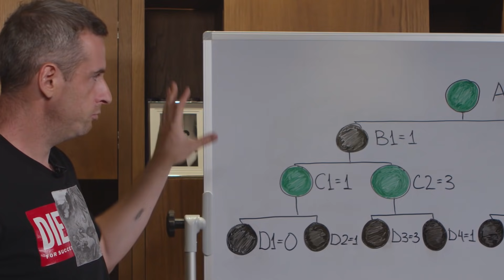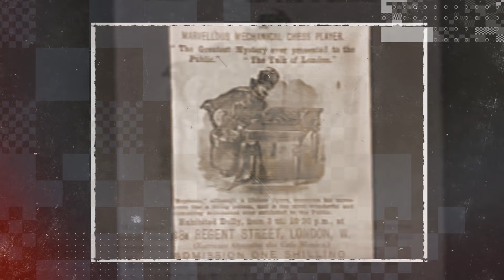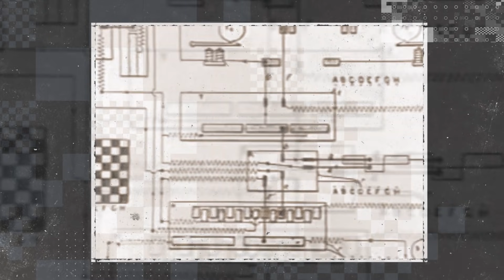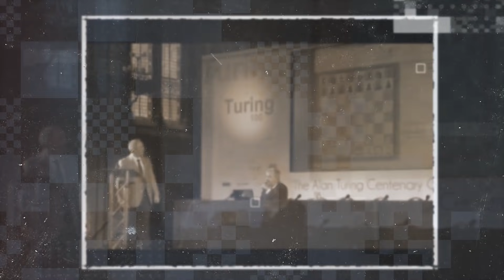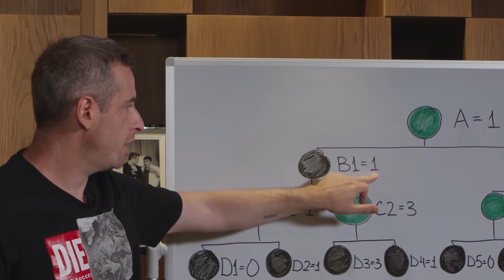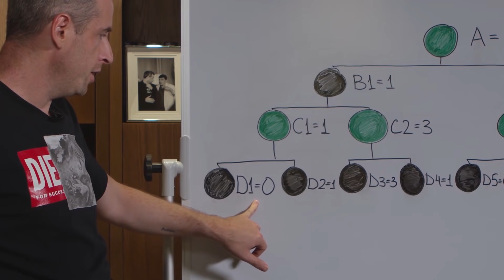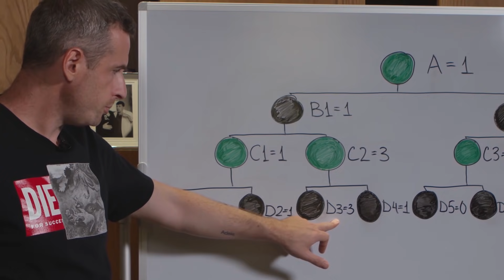ЧЕЛОВЕК И ШАХМАТНЫЙ КОМПЬЮТЕР: История любви и ненависти // 1 серия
Илья Левитов: «Недавно я прочитал книгу К. Мюллера и Д. Шеффера «Человек против машины». Это великолепная книга - настоящее исследование развития шахматных программ, проведенное с дотошностью и любовью к шахматам.

История шахматного компьютера, которая началась со знаменитого «Турка» и продолжилась идеями многих гениев, включая Алана Тьюринга и Нобелевского лауреата Г. Саймона, пленила меня. Оказалось, что в те романтические времена разработка шахматных программ находилась на передовой технического прогресса.

Весь XX век человечество маленькими шажками двигалось к тому, чтобы создать уже не поддельного, а самого настоящего «Турка». Год за годом нарабатывая идеи, наращивая мощь ЭВМ и пытаясь вкладывать в холодное «железо» настоящую шахматную душу.

Об этом извилистом, но и невероятно интересном пути – наш первый фильм из цикла «Человек и шахматный компьютер. История любви и ненависти». Он напомнит вам о первых, самых главных шагах, которые легли в основу создания «шахматной машины»: от незабвенного Кемпелена до американских и советских ученых-программистов…»

0:00 С чего всё началось?
0:49 Шахматный автомат «Турок»
5:02 Первый шахматный компьютер в 1914 году!
5:29 1950 год – Клод Шеннон закладывает фундамент
7:48 Алан Тьюринг и первая партия с человеком
9:42 1952 год – MANIAC играет в шахматы
10:26 1957 год – Программа Бернштейна и Бисгайера
11:20 1958 год – Алгоритм «альфа-бета-отсечения»
11:54 1967 год – Матч между программами
13:06 Программа Mac Hack сыграла в турнире с людьми
14:39 Прогнозы
15:30 Шахматист и математик Ханс Берлинер
16:51 1974 год – 1-й Чемпионат мира среди программ
18:40 Фишер сыграл с компьютером
19:43 В начале 70-х Кен Томпсон создает программу Belle
22:50 Программы выходят на гроссмейстерский уровень
25:48 Минимакс и «альфа-бета-отсечения»